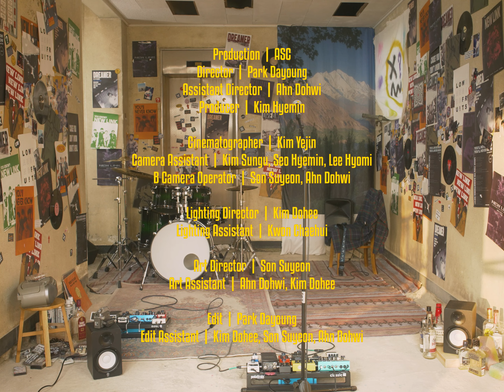[Official Video] New Link - You'll Never Know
🎧 New Link - You'll Never Know [You'll Never Know]

let us find your bright music!